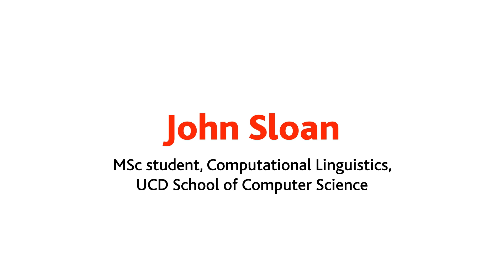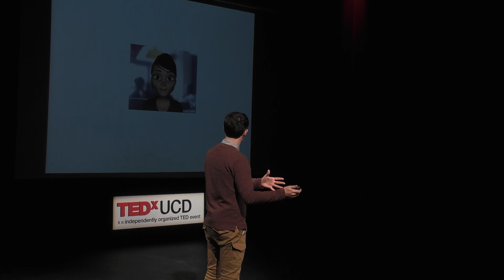How facial expressions affect language education | John Sloan | TEDxUCD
Speaking after his TEDxUCD 2016 talk John Sloan said, “Most students of a second language never reach fluency, despite high motivation, years of study and even time spent abroad. While recent advances in technology and connectivity have led to great improvements in many areas of our lives, language classrooms have remained virtually unchanged.”
“As I outlined in my TEDxUCD 2016 talk I would like to remedy this. By viewing each and every event in the classroom as a type of game I am attempting to re-evaluate how we view the process of learning an additional language. My research is focused on a personalised web application which uses facial expressions to provide instant feedback to language students. How students change the complexity of their sentences after receiving positive or negative emotional feedback is the main point of interest. Through my research I aim to discover the best learning strategies which can be used to successfully guide all language students to fluency.”

Prior to John's enrolement as an MSc student this term, John completed an MA in linguistics in the UCD School of Languages, Culture and Linguistics, where his focus was on non-verbal communication and feedback in performance.

John is the creator of Emotional Response Language Education (ERLE), a personalised e-learning platform, that utilises facial expressions to provide language students with instant, accurate feedback on their second language production.

During a 7-year stay in South Korea, John worked as an English teacher while studying Korean. He taught at Samsung, LG and SK Telecom before opening his own academy for elementary school students. John passed the advanced TOPIK (Test of Proficiency in Korean) in 2014.